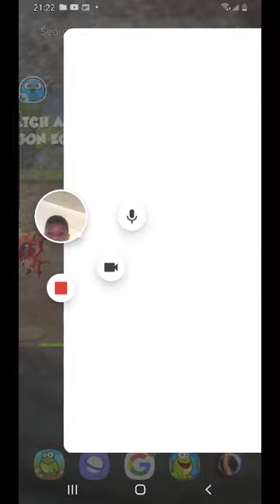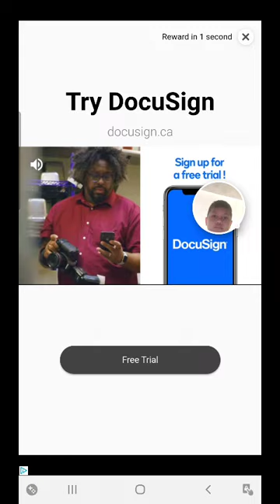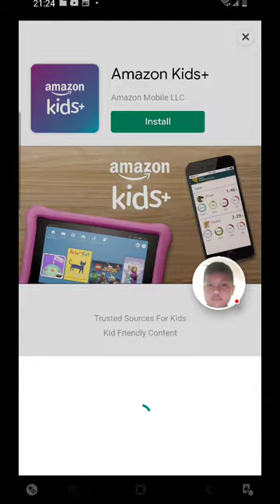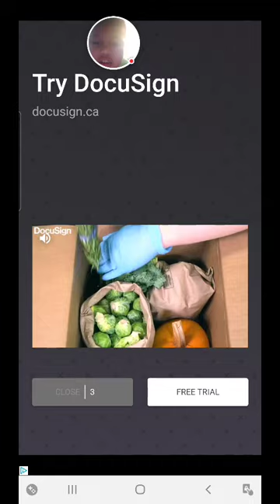My Boo - Your Virtual Pet Game - 2021-07-22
99My Boo - Your Virtual Pet Game

– Recorded with Google Play Games on Android. do yo know what i can beat? Its very easy lets play challenges! 1:38 i beat linda. 2:41 lets begin again!!! 2:45 i beat joshua! 3:38 lets play 1 more 3:42 well hello! Angelino 6:41 i mean it!!! 6:11 all challenges complete. Im a pro! Award winning reward:trophy of 3 clallenges